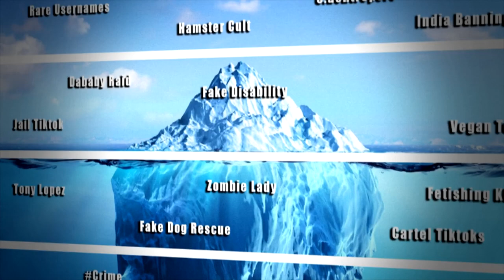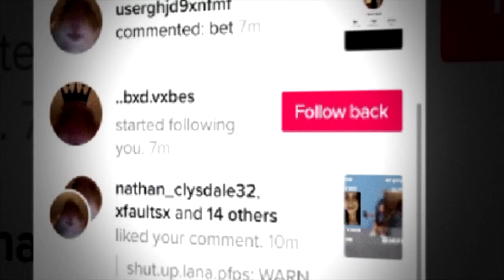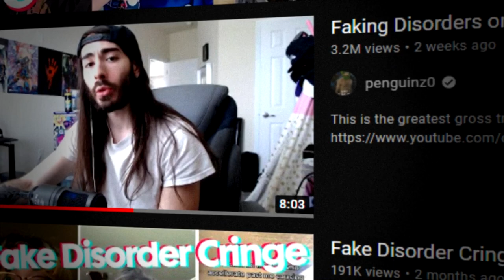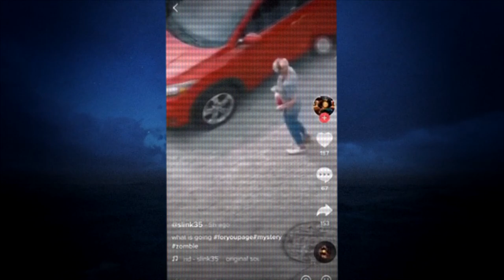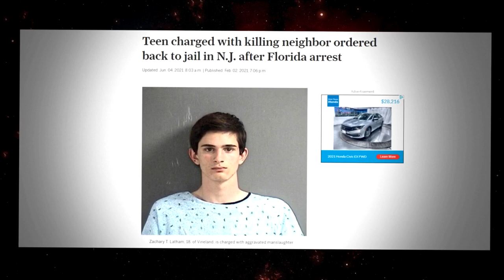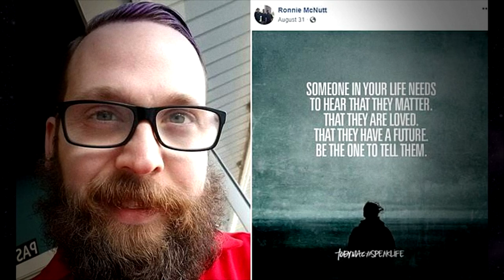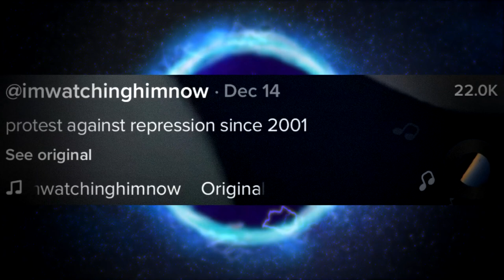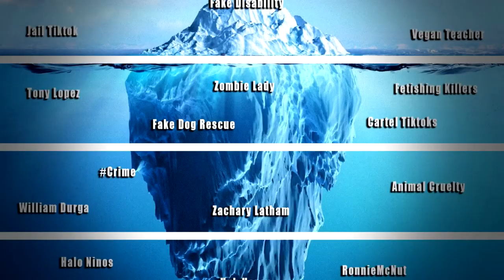The Creepiest TikTok Iceberg Explained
This is the darkest tiktok iceberg explained, we go over alot of dark topics similar to my youtube iceberg video. Enjoy the tiktok iceberg created by premiumaphid

TIMECODES:
0:00 - Intro
1:14 - The Sky
4:54 - The Tip
7:20 - Under The Surface
11:42 - Half Way
15:16 - The Darkness
18:10 -  The Abyss